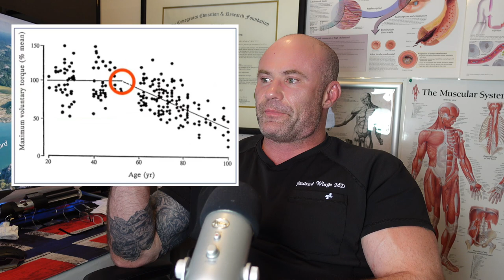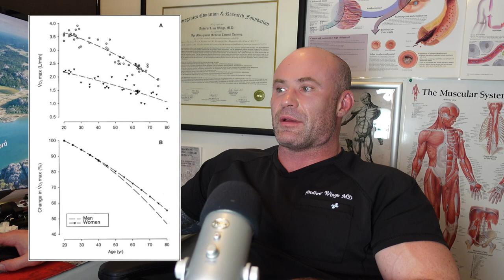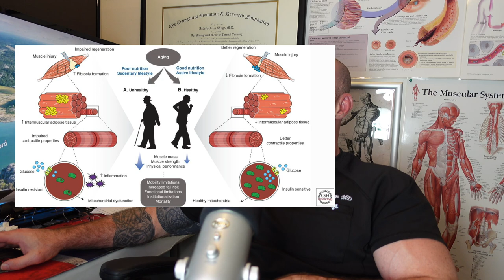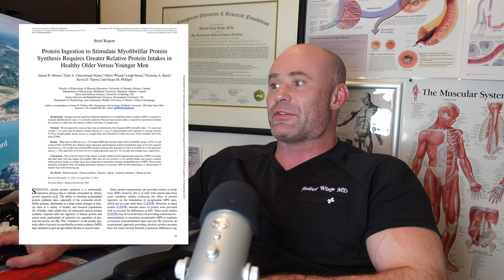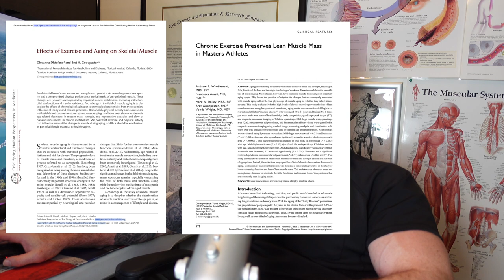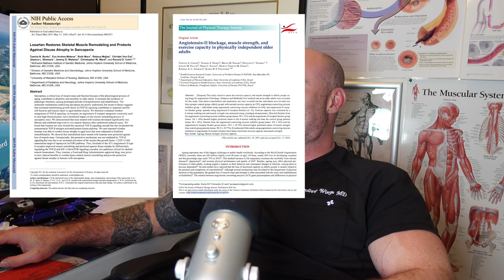Muscle mass is critical for healthy aging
The acquisition and maintenance of a robust level of healthy skeletal muscle tissue is one of the most important things you can do to ensure you age as well as possible.

If you need help with any aspect of Age Management Medicine, have medical questions, or just need a little guidance and coaching I’m available for 1-hour consultations:

My private practice is for men looking to move beyond average and achieve optimal health for their age. my approach involves aggressive cardiovascular risk factor modification and a strong emphasis on body recomposition (building muscle and losing fat).

Admission is offered only to men who are serious about achieving peak health and 100% committed to doing the hard work to get there.

I am currently only able to accept men in Utah, Florida, Texas, and Oregon.